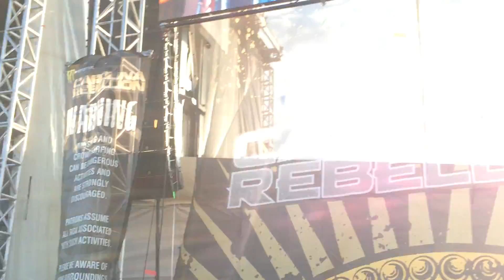A Day To Remember Downfall Of Us All Carolina Rebellion 2016